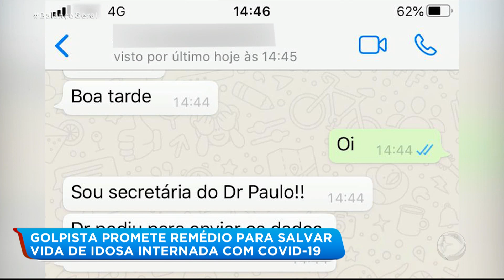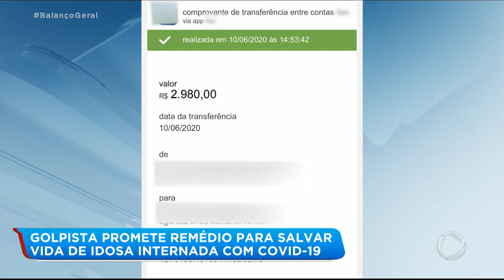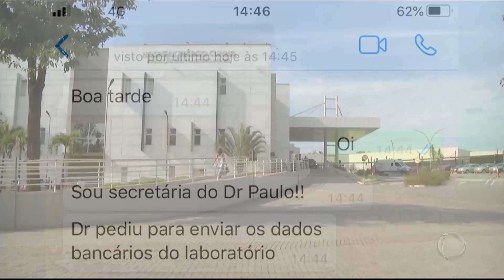Família de idosa internada com covid-19 cai em golpe de remédio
A família de uma aposentada internada em estado grave por covid-19 foi vítima de um golpe de suposto remédio que promete salvar a vida da paciente. Se passando pela secretária de um médico, a golpista ligou para a família oferecendo um medicamento caro, que não é custeado pelo SUS. Sem pensar duas vezes, eles logo depositaram R$ 3 mil na conta do suposto médico.